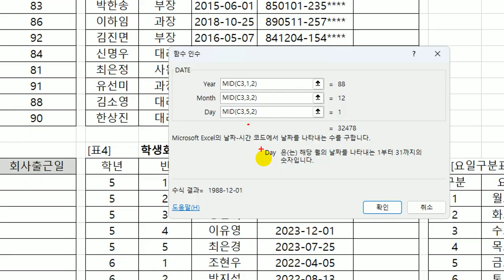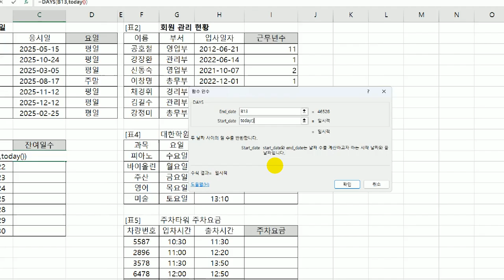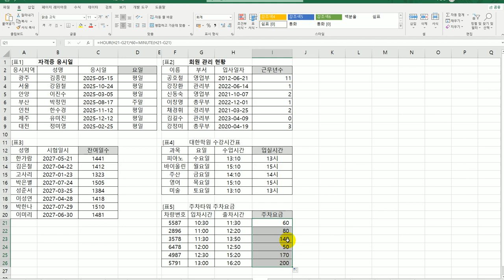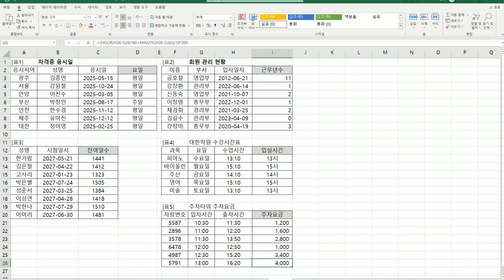[컴활2급실기] 0113 날짜 시간 함수